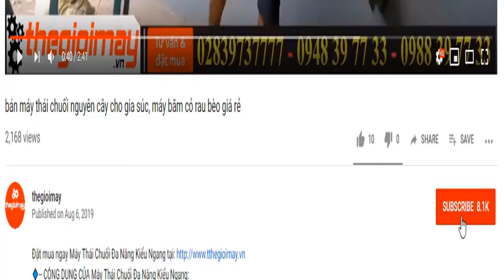Máy Thái cây chuối takyo tại huyện cần giờ mới nhất năm 2020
✅ MÁY BĂM CHUỐI TAKYO TK3000 GIÁ: 6,000,000 VNĐ
✅- ƯU ĐIỂM CỦA MÁY BĂM CHUỐI HỖN HỢP TAKYO TK3000:
✅--- THÔNG SỐ KỸ THUẬT CỦA MÁY BĂM CHUỐI HỖN HỢP TAKYO TK3000:
-14 Lưỡi giao inox băm